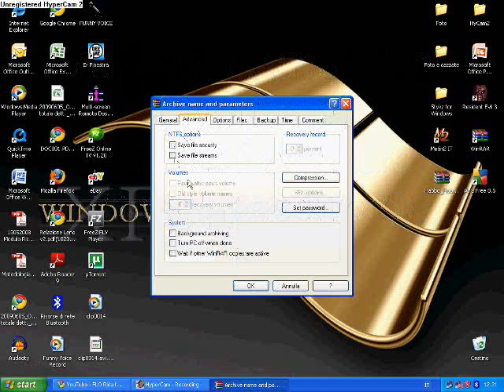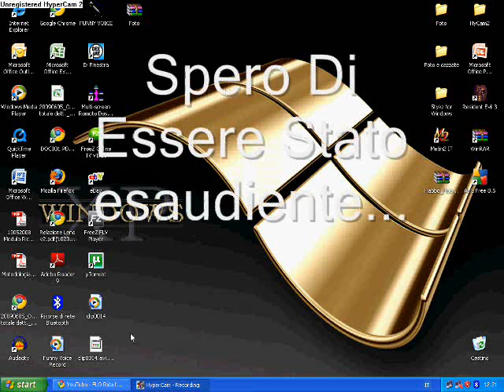Mettere Password Su Una Cartella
Guida Per mettere la password su una cartella